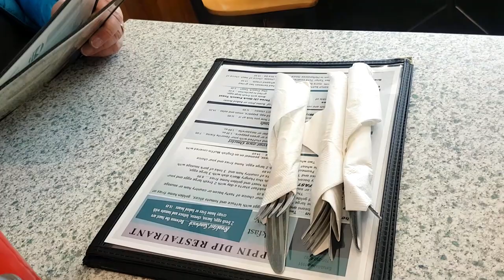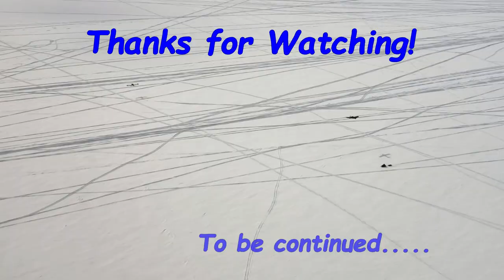A Sunny Day in Winter...Lets go ski flying!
One bright Sunny Day in winter with a foot of snow. ideal for flying five (5) Zenith aircraft to go flying on skis. We visited 3 lakes on this day and had fun landing on soft snow.